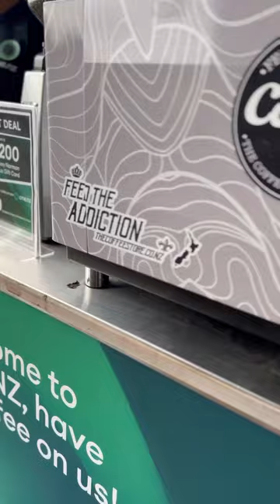HARVEY NORMAN HAUL CHARR!😍